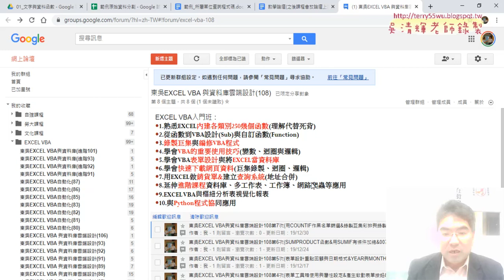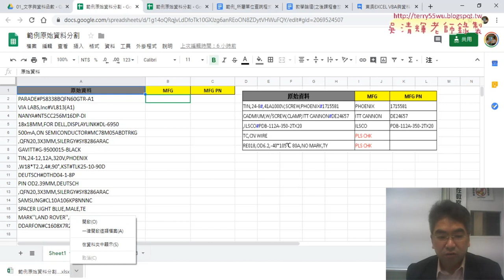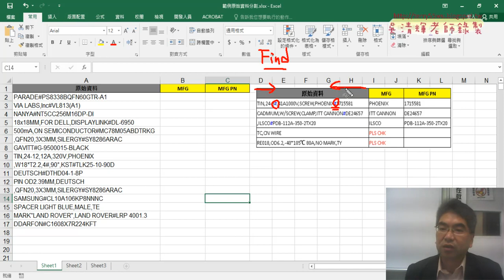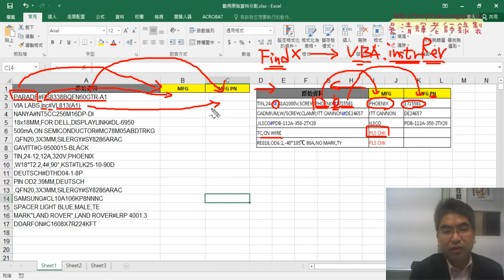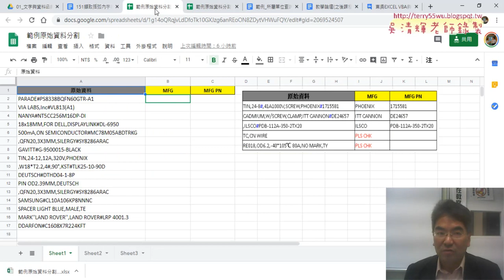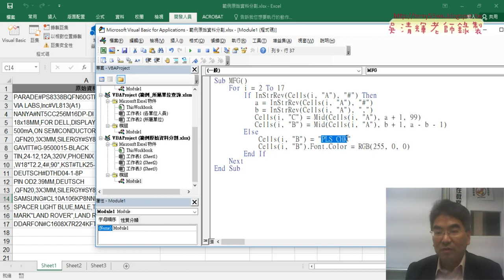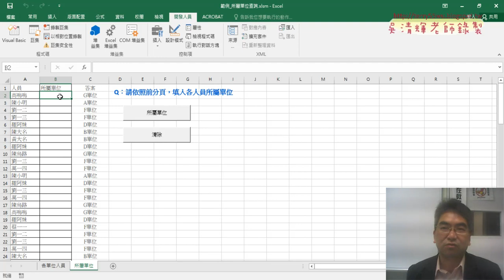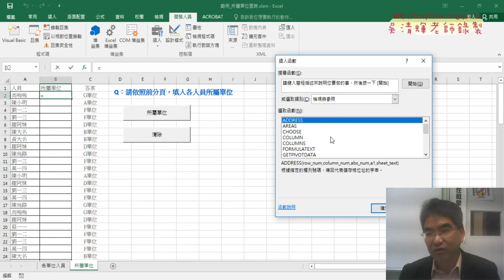01 重點回顧與範例原始資料分割解說